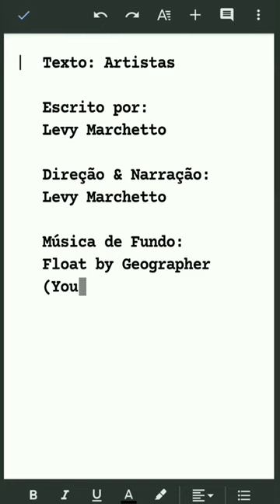Artistas - Um poema e pequeno filme de Levy Marchetto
Escrevi esse poema 4 anos atrás, em 2017 (dia 29 de Janeiro).
Há algum tempo eu venho pensando em fazer algo do gênero, com um vídeo enquanto recito o texto e olha só, eu consegui! hehe
Antes que alguém pergunte o sentido do "fazer mingau": É uma metáfora implícita onde eu quis expressar que eu, quando estou imerso no meu "eu lírico", vejo poemas, poesias e inspirações em toda parte. No mais, eu não pensei muito sobre isso, eu apenas senti que fazia sentido no momento.
Ah, e com esse projeto percebi que falo assobiando 🙂
Para mais de minhas faces e facetas visitem meu instagram @/levy.march